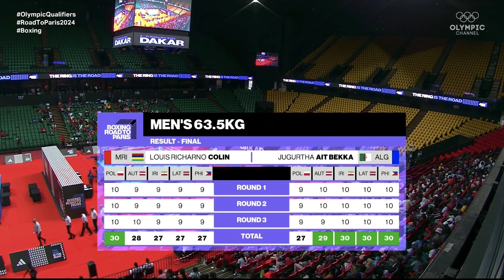Richarno Colin (MRI) vs. Jugurtha Ait-Bekka (ALG) African Olympic Qualifiers 2023 Final (63kg)